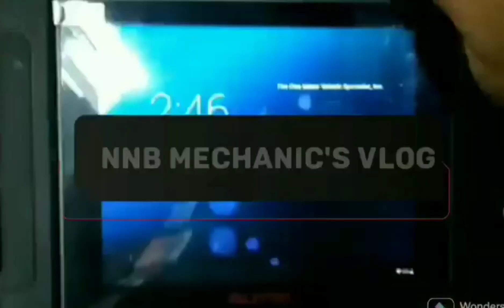MERCEDES BENZ SLK230 How to change fuel filter and fuel pump